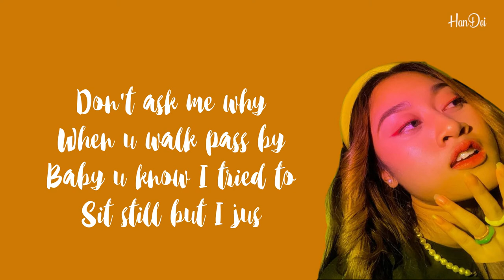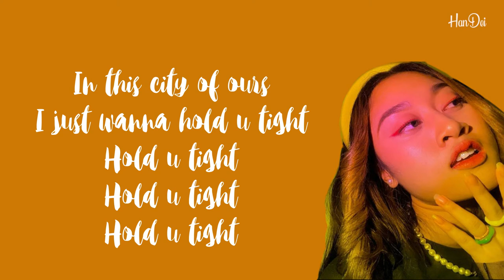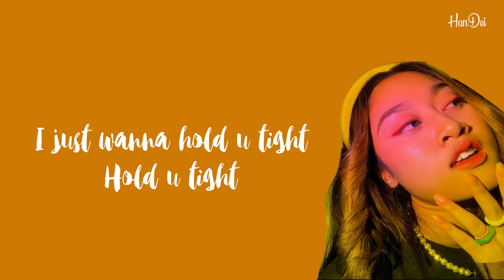Aisha Retno - W.H.U.T (Wanna Hold U Tight)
Judul       : W.H.U.T (Wanna Hold U Tight)
Penyanyi : Aisha Retno

Lirik :
Go on and ask me
How I feel thinkin' bout u
Every night
Just to be mine

Now that I got u
Breathe me in and
out cause all I can do
Is say I love u

When u walk pass by
Baby u know I tried to
Sit still but I just

can't help it I
These goosebumps oh I
Am silently screaming
As u go approachin' me
And holdin' me tight

While we were stargazing
And just laughin'
All night
Forgettin' both our pasts

In this city of ours
I just wanna hold u tight
Hold u tight
Hold u tight
Hold u tight

Screamin' our lungs out
Singing along to our favorite songs
In our own world

Sit still but I just can't help it I

These goosebumps oh
I Am silently screaming

And just laughin'
All night

Hold u tight